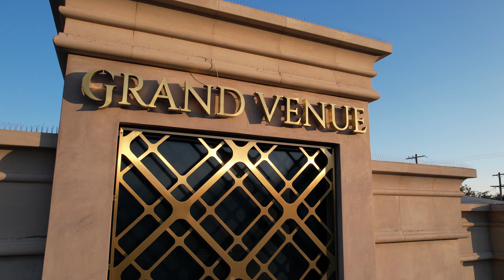Melsik + Anna's Wedding 4K UHD Highlights at Grand Hall st Sophia Church and Pasadena City hall